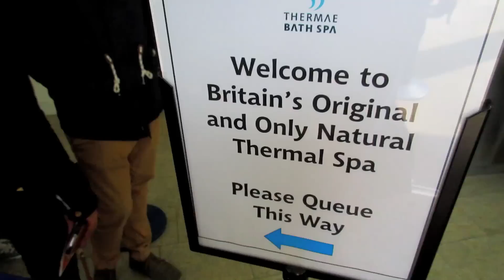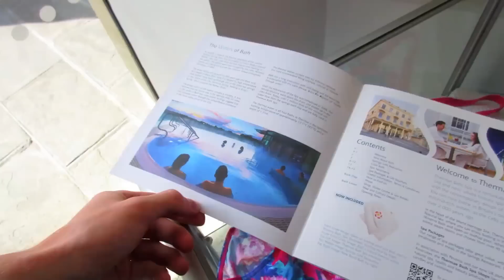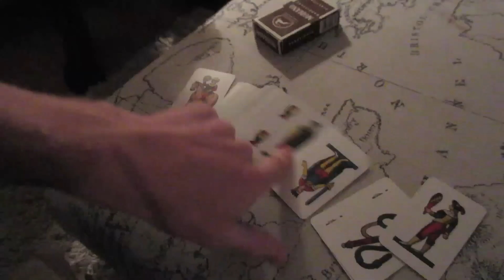ACE VENTURA HAIRCUT! (231)